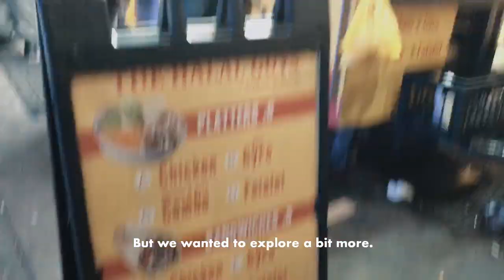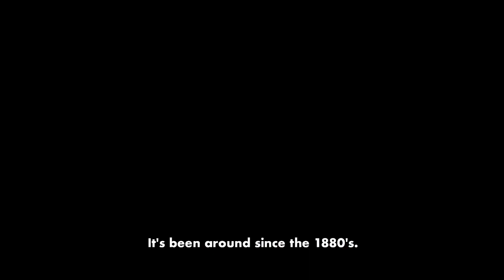BEING MALAYSIAN IN THE USA: NEW YORK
NEW YORK!! Gosh it was such a dream to finally be here! Serious cakap this city was in my bucketlist for the longest time and it was eveyrthing I thought it would be. Busy, dirty, filled with neon lights and skyscrapers, jampacked with people, the ambitious vibe, the quick energy, hustle bustle... ahh it was a amazing hahaha. I hope you guys get to go here one day

 Super thanks to Koya TV for helping with this vlog!